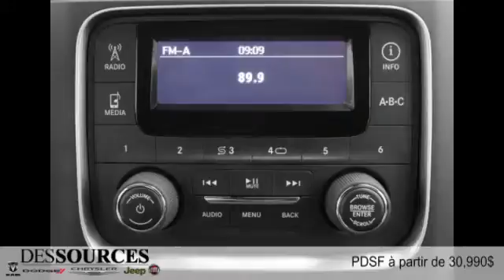Ram 1500 2015 à Montreal Ouest (DDO - West Island)